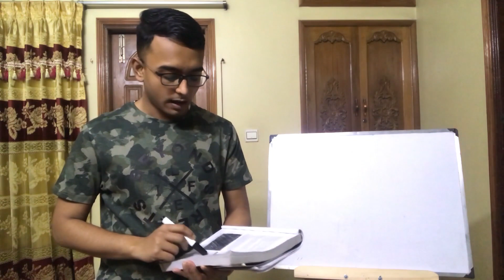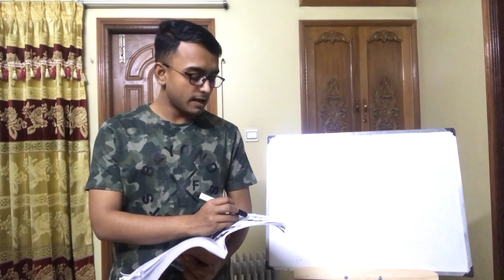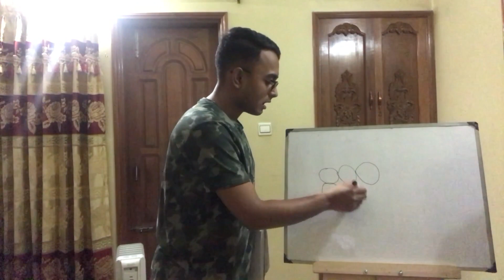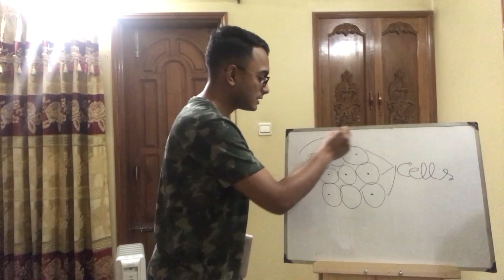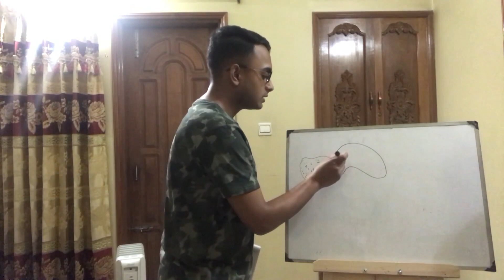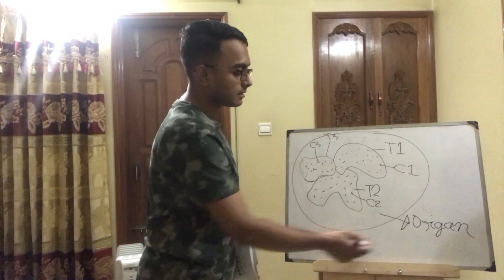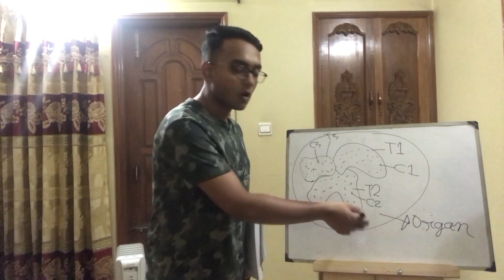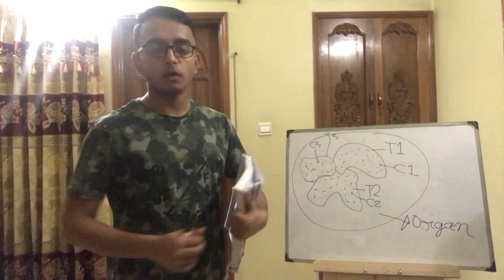Cell structure and organisation (Cambridge Biology Coursebook 3rd by Mary Jones and Geoff Jones)